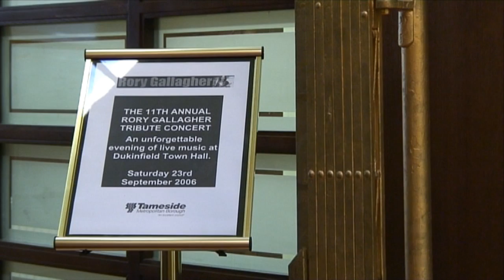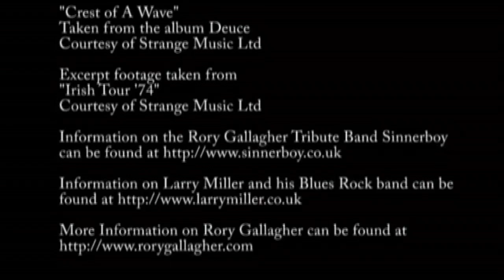Rory Gallagher - A Documentary Short - Part 3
Part 3 of a short documentary I produced on Legendary Blues Rock Musician Rory Gallagher.